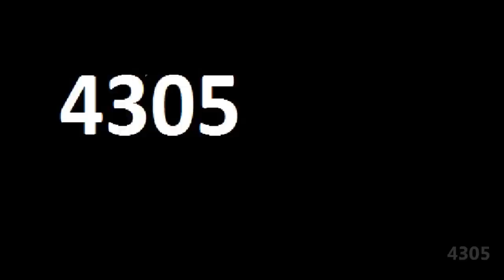Let's Play The Walking Dead Episode 3 with Tony - Part 5 - We do what we must